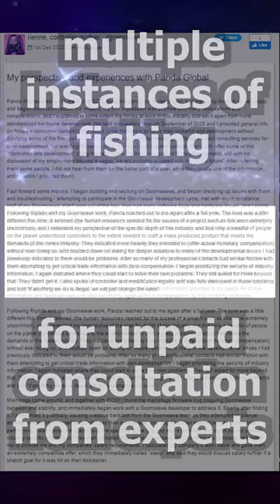Update On The Smash Panda Drama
There has been Huge drama in the smash community this is just another update on more info coming out as the situation progresses.

Ignore this meta data stuff